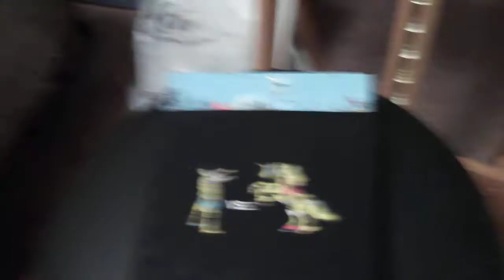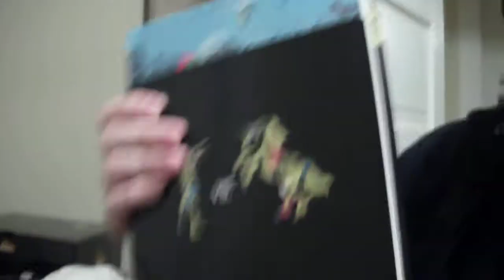7 Zombies vs. Unicorns, Maureen Johnson, Children of the Revolution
The book Zombies vs. Unicorns is an anthology edited by Holly Black and Justine Larbalastier. It was published in 2010.